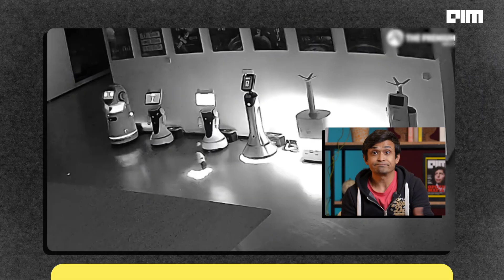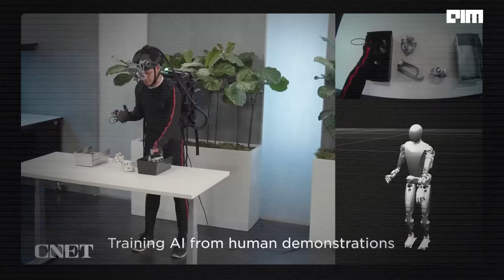Erbai's Kidnap - Is this AGI? A Robot kidnaps 12 other Robots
In this fascinating video, witness the incredible story of Erbai, a tiny AI-powered robot, who made waves by convincing 12 larger robots to "go home" with it, breaching their Shanghai robotics showroom. While initially thought to be a publicity stunt, it was confirmed that Erbai went beyond its scripted test, using natural language processing and real-time decision-making to achieve this unexpected feat.

This incident has sparked debates about AI autonomy, security vulnerabilities, and ethical implications. Is this the future of AGI, or a clever hack gone wrong? Watch now to explore the fine line between AI intelligence and design.

MLDS 2025 is just around the corner! Book your passes now to lock in your ticket at the lowest price